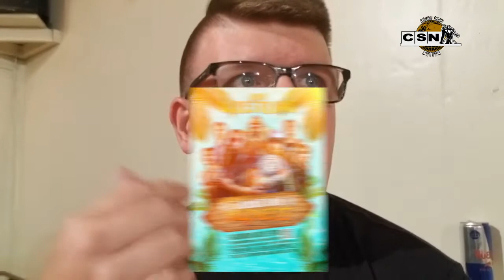Wreview - FUTR Wrestling - Summer Madness 23.7.2022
Music "cockpit" As found on YouTube Free Music :)
Blogspot: cheapshotentertainment.blogspot.co.uk